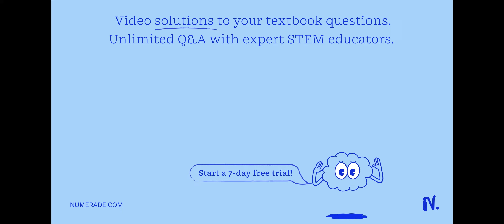i need help with those question please When Mg(ClO3)2 decomposes, the reaction forms magnesium chlo…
i need help with those question please When Mg(ClO3)2 decomposes, the reaction forms magnesium chloride and oxygen gas. What is the percent yield if a chemist decomposes 25.00 g of Mg(ClO3)2 and then isolates 8.5 g of oxygen gas? When an electrical current passes through water, the water decomposes into hydrogen gas and oxygen gas. A current was passed through 0.0155 L of water until all of it reacted. If the scientist isolated 10.76 g of oxygen gas, what was the percent yield? The density of water is 0.998 g/mL.